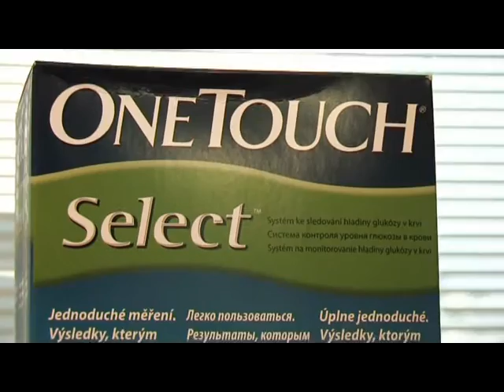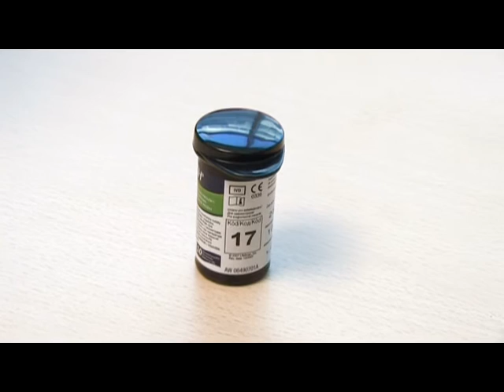Процедура теста Ван Тач Селект - Ваше Здоровье